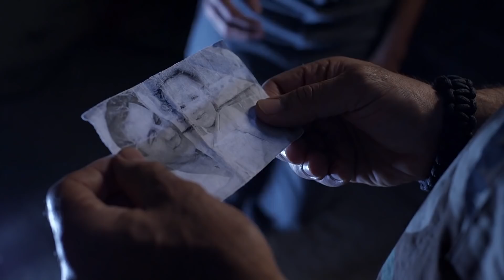(반전주의) 우주에서 외계인들한테 쫓기던 썰 푼다 [영화리뷰 결말포함]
우주전쟁: 지구대침공, 2013